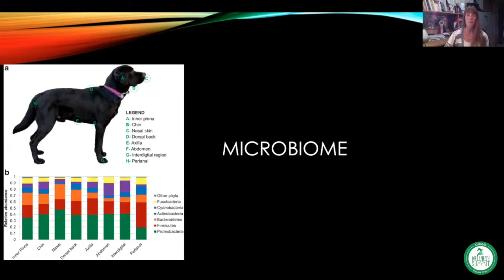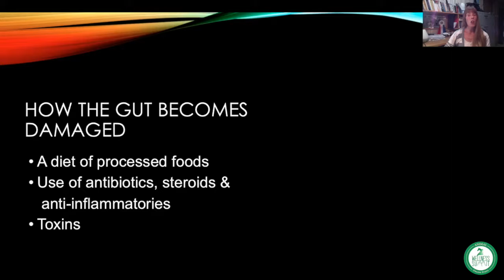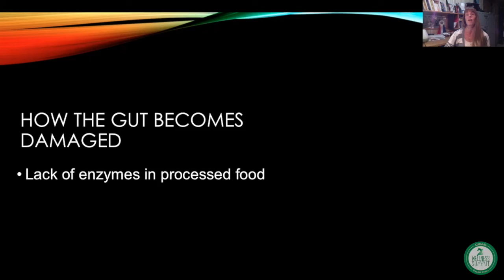18.29T Jennifer Lee - Key to Dog Health: Optimal Gut Function TRAILER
The 2018 Animal Wellness Summit airs live online with FREE viewing access from November 17th - 26th, 2018.

to register for FREE viewing access to over 60 brand new presentations from speakers, experts in their respective fields, who passionately share timely and relevant information to help you feel more empowered with caring for your four legged and feathered family members in the best
way possible - naturally!